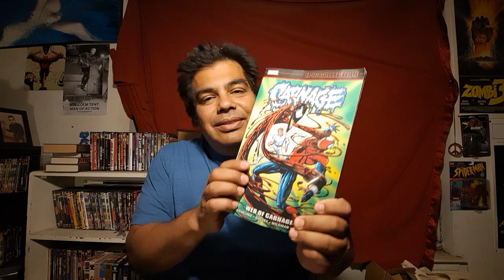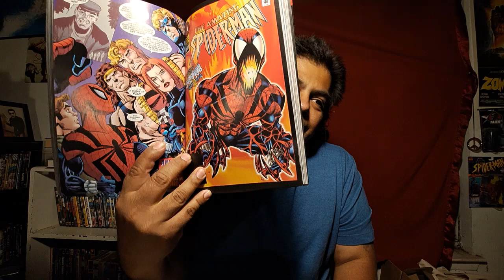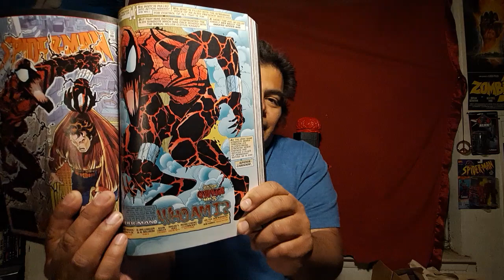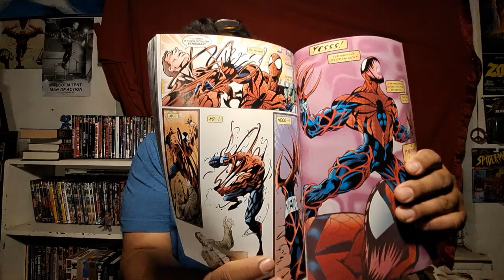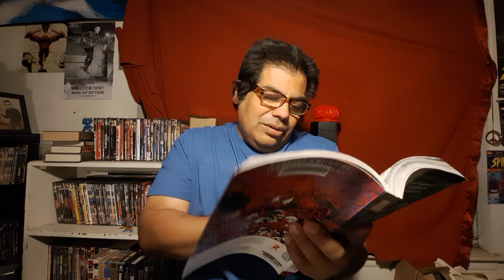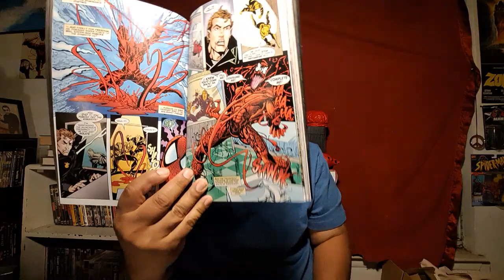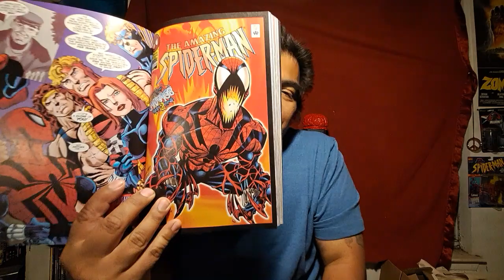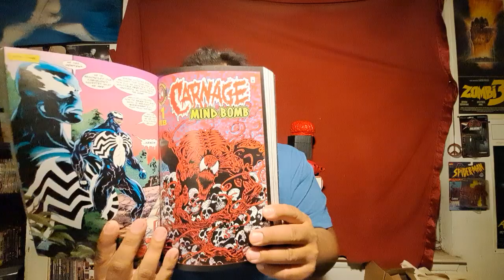WEB OF CARNAGE Parts 1-4 buzzed Friday night review!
It's Friday night, you mutha-skratchin' swill guzzlin' flume diver! I got comics on the brain and alcohol in the veins AND RAT ATTACK on the stereo! Carnage is his name and gut rippin' and brain slurpin' is his game. I'm sorry.